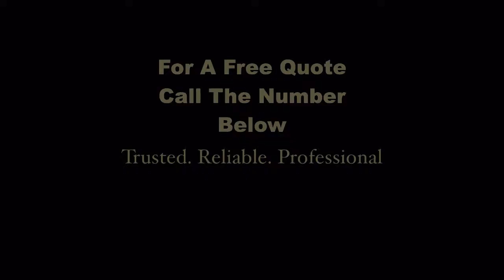Bathroom Installers Dublin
If you're looking to get your bathroom renovated in Dublin or the surrounding areas.
and we can talk you through your design options and provide a free quote on the bathroom renovation including plumbing and tiling.